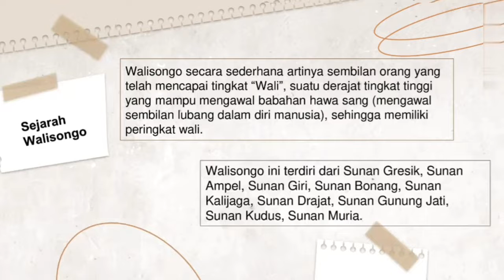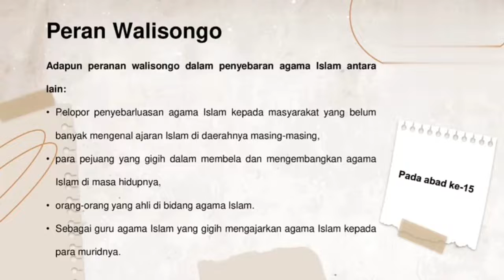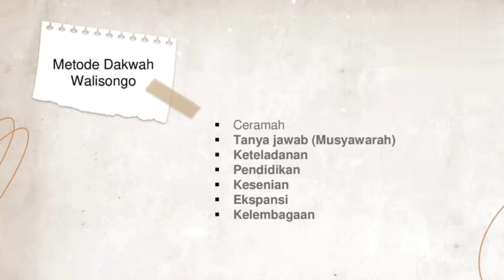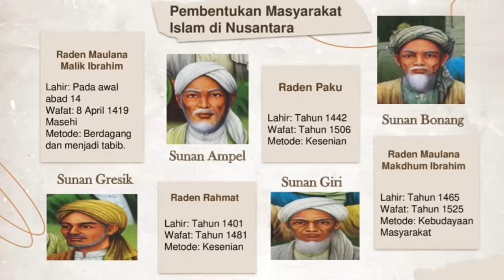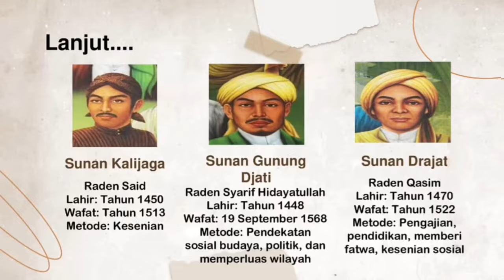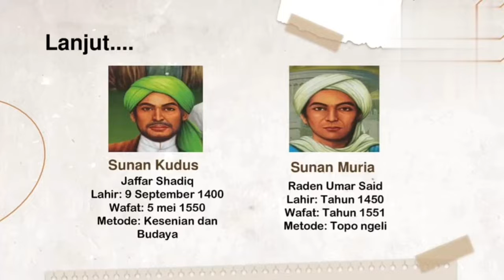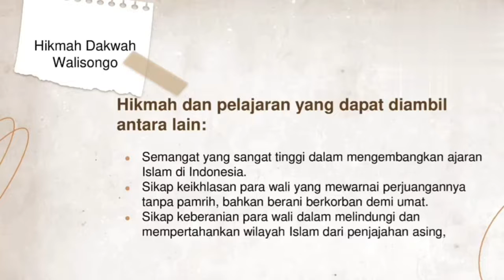E/12/Peran Walisongo Dalam Penyebaran Islam di Indonesia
Anggota Kelompok:
1. Nila Fauzia Yusfa (G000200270)
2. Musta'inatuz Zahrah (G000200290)